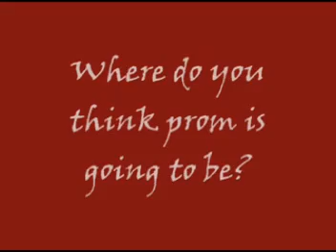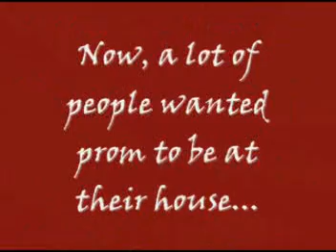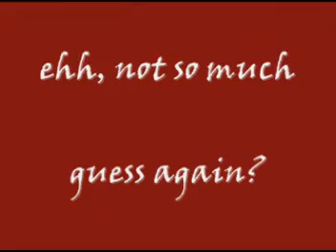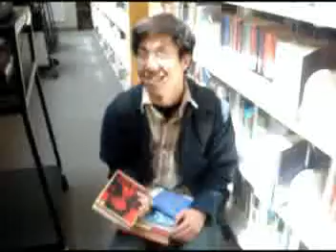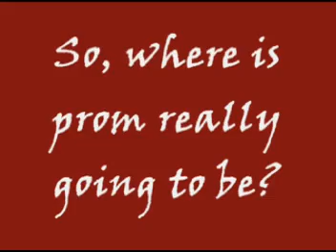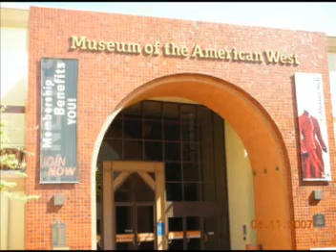Gabrielino High School Prom Assembly Video 2007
GHS prom video, composed by junior Andrew Chang

Follow Joseph as we set out to find out more about prom 2007!

The class of 2008 proudly presents "A Moment Like This" at the Gene Autry National Center located in Los Angeles

(minimum school day)

$62 w/ ASB card $42 (seniors)
$68 w/out ASB card
$72 for guests

* Prices will go up to $72 w/ or w/out an ASB card on the final week of ticket sales (May 14th)